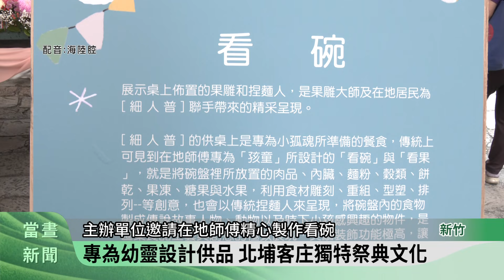農曆7/29普渡幼靈 北埔慈天宮辦「細人普」【客家新聞20240901】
新竹縣北埔鄉的慈天宮前廣場，每年農曆7月29日，都會辦理的細人普渡法會，與其他普渡活動有所不同，為了讓更多民眾認識在地的文化，鄉公所特別將信仰延續，並創造專屬兒童節，客委會認為藉此機會，讓大小朋友們一起接觸客家文化。